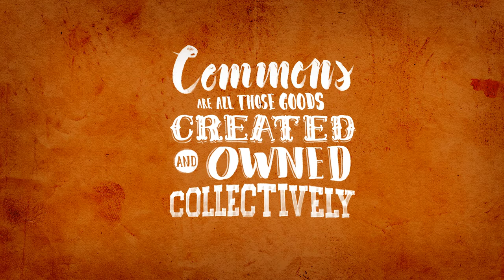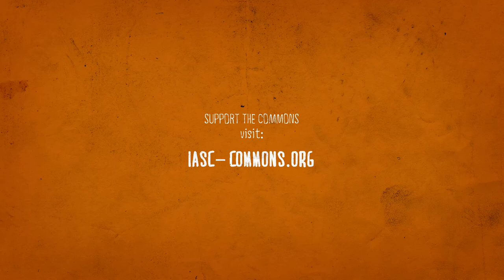COMMONS IN ACTION - Grupo Autónomo para la Investigación Ambiental's story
The "Grupo Autónomo para la Investigación Ambiental" (GAIA) is an association that mainly works in the Southern state of Oaxaca, Mexico. The team begun working in Oaxaca Costal Region in 1994, integrated by an interdisciplinary group of biologists, agronomists and foresters, who seekt to provide sustainable agricultural options and to promote ecological restoration practices for those communities displaced by the creation of the National Park of  "Bahías de Huatulco" that soon became one of the most important international touristic places in Mexico. GAIA was formally constituted in 1998, it maintains an interdisciplinary team and work orientation.

For two decades GAIA has worked with diverse communities in the watersheds of the rivers Copalita-Zimatán-Huatulco, aiming to strengthen communities´ technical and governance capacities, as well as the improvement of their living conditions. An important achievement of this joint work was the creation of the "Sistema Comunitario para la Biodiversidad" (SICOBI) in 2001. SICOBI groups nine communities from the Coast and the Souther Sierra of Oaxaca, committed with sustainable land management and sustainable production of coffee, honey, corn and beans. In 2008, SICOBI and GAIA created their own commercial brand: "Pueblos y Selvas" that certifies sustainable and fair production, oriented to solidarity and niche markets.

GAIA works based on regional development programs, incorporating different communities in various regions focusing in threes lines: Community institutional strengthening, community land and natural resource management and regional development strategies. For many years GAIA has worked with the governmental program of Payment for Environmental Services, interested in the recognition of the role of communities´ efforts in the maintenance and provision of ecosystem services. GAIA has promoted the reinvestment of these "environmental rents" generated by the areas that communities have decided to devote to conservation and the protection of water bodies, in sustainable agro-forest and forest productive systems. Based on this experience GAIA and SICOBI are leaders of the construction of the "REDD initiative in Oaxaca", diverging from the federal government´ s climate change strategy, as they seek a more des-centralized governance also compatible with local livelihoods. In recent years seeking to extend the reach of their Climate Mitigation perspective, GAIA has taken part in community land management processes in the Mexican states of Tabasco, Chiapas, Estado de México and Quintana Roo.

"Commons in action" is a joint program by the IASC and the Elinor Ostrom Award.

Join and support the commons!

The animation was done by the Viumasters. Get to know their work at viumasters.com